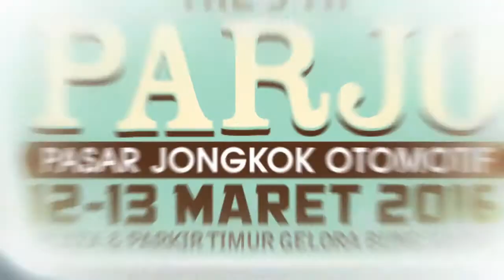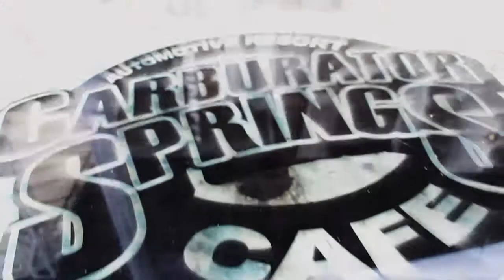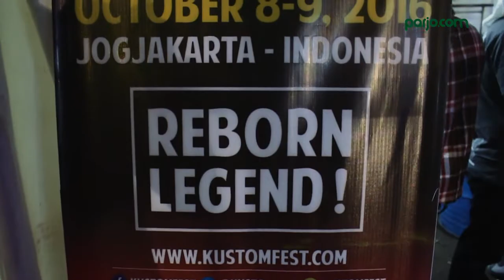Neverlands Breaking Parjo 2016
Parjo.com - Neverland sebuah tempat yang belum pernah anda kunjungi sebelumnya dan tidak akan dijumpai di acara lain kecuali di parjo 2016, barang kali ada yang kelewatan acara apa yang digelar di Neverland Parjo 2016 , acara yang cukup menegangkan Ocid sang sukarelawan yang kedua lengannya di Piercing dengan dua mata kail yang cukup besar dan kemudian menarik motor harley davidson modifikasi dari biker station yang beratnya sekitar 250kg yang ditnggangi om binky di tarik dengan mata kail yang terkail di lengan Ocid dari Area Neverland menuju tenda panitia parjo dengan jarak sekitar 250 meter. jangan lupa subscribe dan selamat menikmati sampai jumpai di parjo 2017